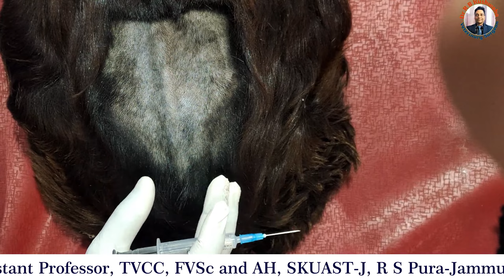Lumbo-sacral spinal analgesia/anaesthesia in a goat # How to induce Lumbo-sacral spinal analgesia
This is a video of how to induce or produce lumbo-sacral spinal analgesia or anaesthesia in a goat by using 21 G hypodermic needle and 1 ml 2% lignocaine hydrochloride solution @ Dr RB Kushwaha